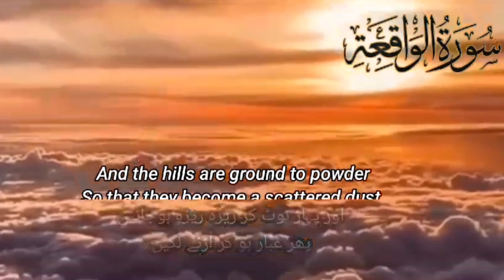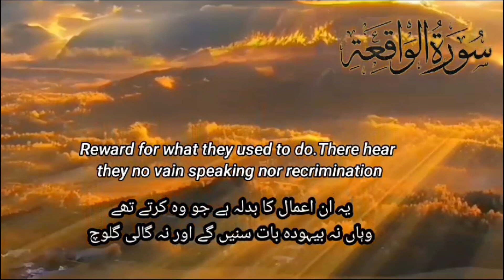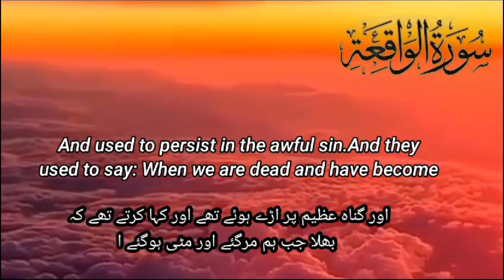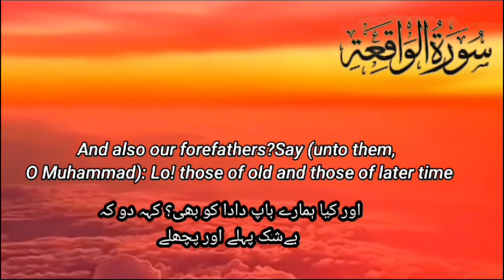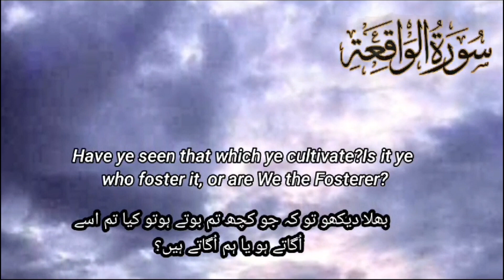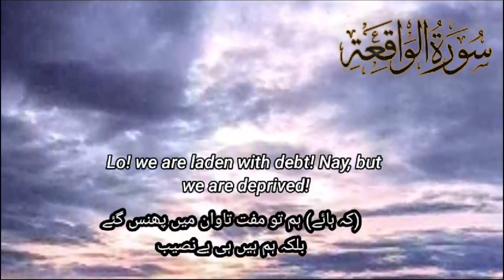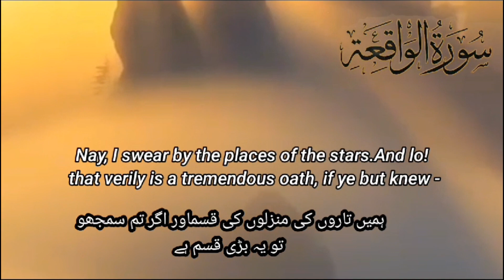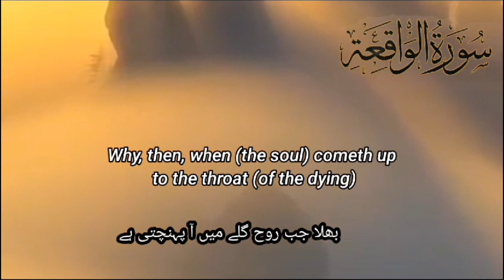Surah waqiah سورة الواقعةbeautiful and Heart trembling Quran Recitation-English and urdu translation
Surah Al waqiah is the 56th surah of quran
Surah Waqiah With English and Urdu Translation | chapter 56

Islamic stories for all Ibrahim and his sister